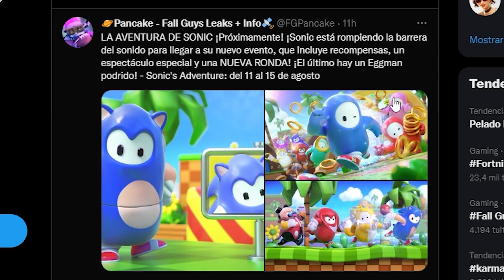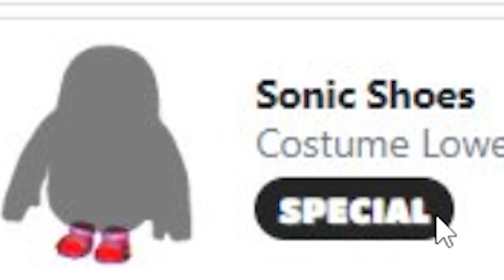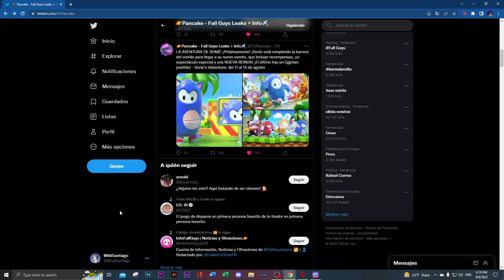🎁 NUEVO EVENTO de SONIC *GRATIS* en FALL GUYS! TODAS LAS RECOMPENSAS y SKINS de SONIC, KNUCKLES !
Hey que tal? Espero les sirva mucho esta informacion y les guste ❤️ no se olviden de apoyarme con un like y una sub ❤️👍🏼

YA PUEDEN SER MIEMBROS DEL CANAL, AL LADO DEL BOTÓN DE SUSCRIBIRSE SE ENCUENTRA EL BOTÓN ''UNIRSE'', ASI PODRÁN DISFRUTAR DE CONTENIDO EXCLUSIVO Y DARME IDEAS DE VIDEOS COMO ASÍ COLABORAR CONMIGO! INCLUSO PARA HACERLES PROMOCIÓN.
MAS INFO EN EL BOTÓN DE ''UNIRSE'' ALADO DE LA SUSCRIPCIÓN!

pisos picados regresa
camuflaje gratis fortnite aspirantes arena camuflaje
gratis fortnite